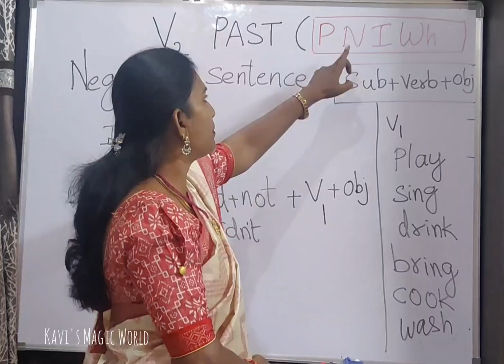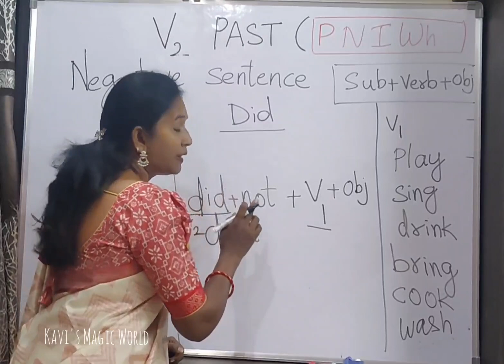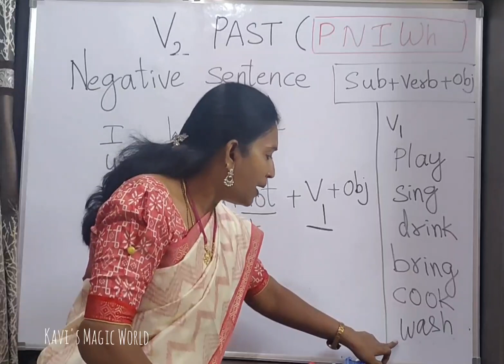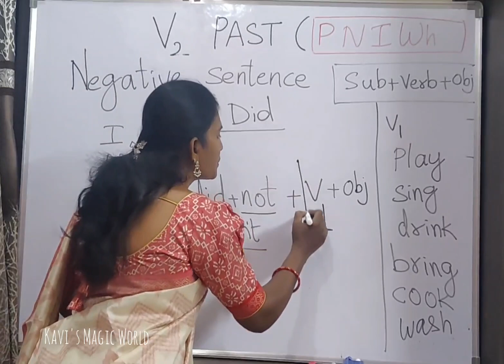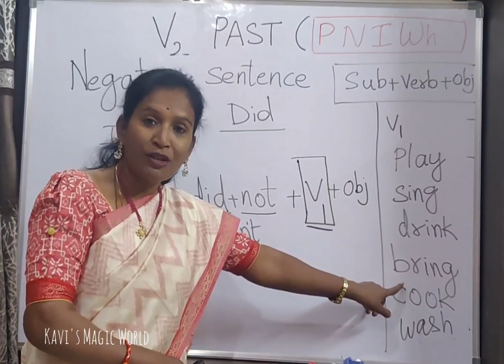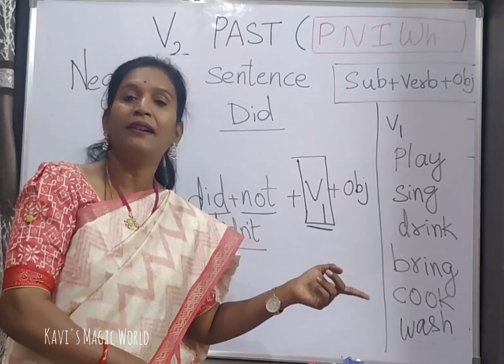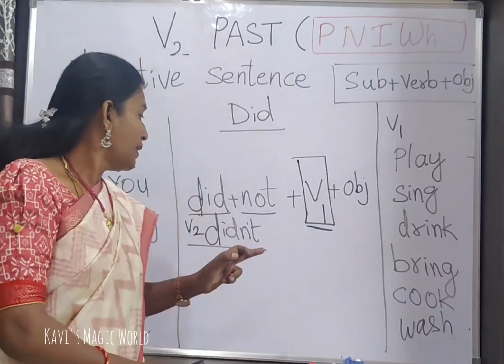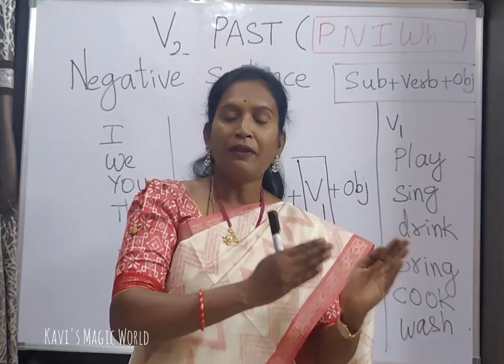How to frame Negative sentences in english.Easy English for the beginners in telugu.Part 3